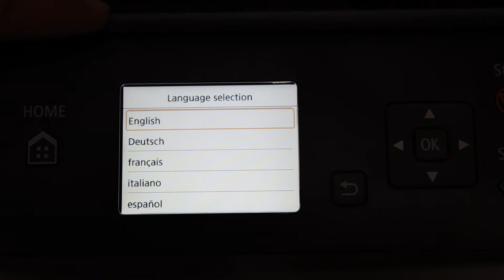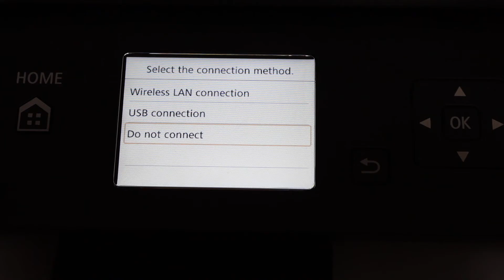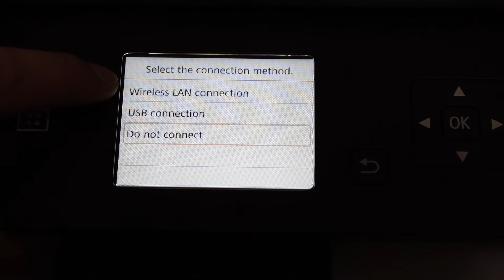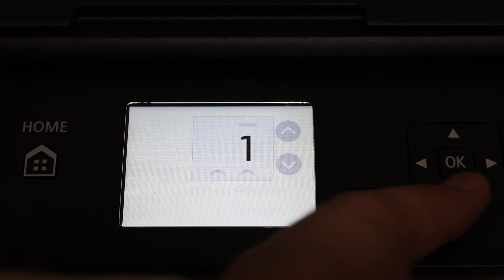Canon Pixma TS5050 SetUp, Quick Unboxing, Scan Alignment Page, Install Ink, Copy Test & Review !!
This video reviews the step-by-step method to unbox and set up your Canon PIXMA TS5050 All-in-one printer. You learn how to safely unbox and set up this printer. install setup ink cartridges, load paper tray, scan alignment page, and do copy in black & white.